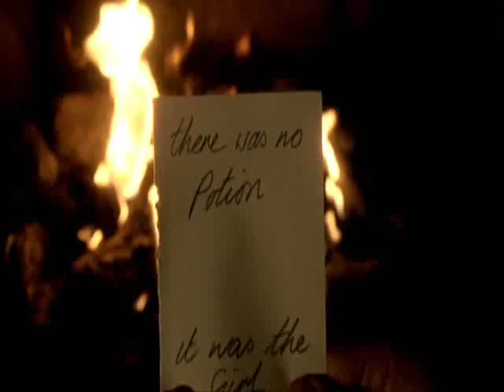Ache For You - Tom/Claire/Hyde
Tom, Claire and Hyde from Steven Moffat's "Jekyll" set to Ben Lee's "Ache for You."